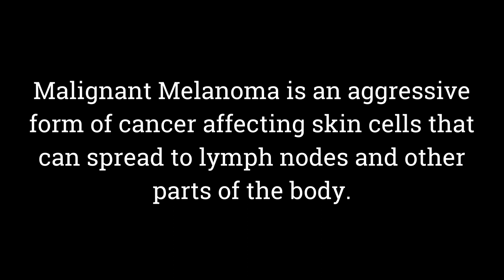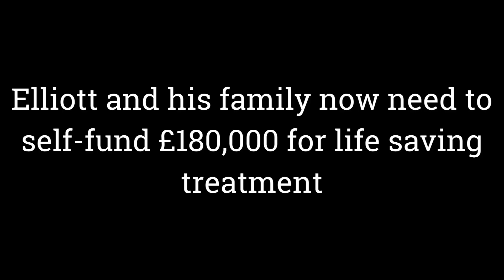Elliott's Story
Please take 10 minutes of your day to listen to Elliott’s story and donate if you can 💙